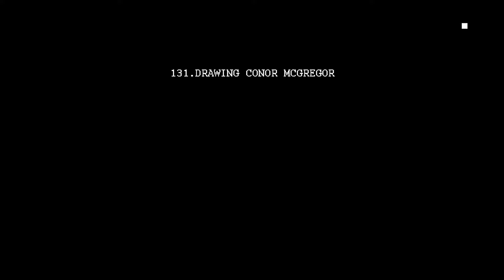Drawing Conor McGregor 4k